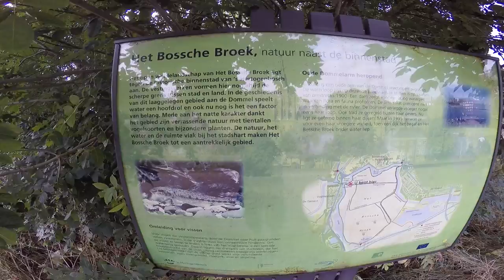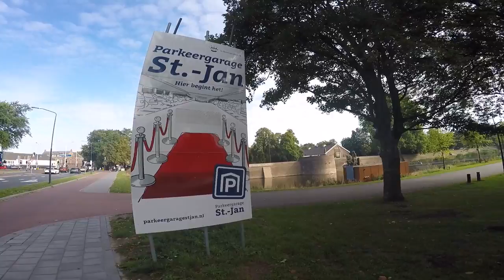Ochtendwandeling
Een mooie wandeling op 5 september 2016 ...